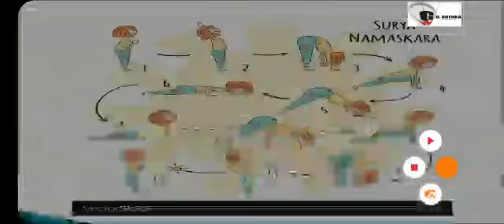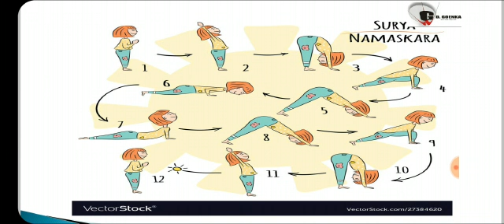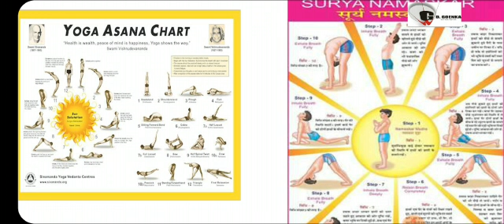Grade 5 Main Hindi Dated 29 07 2021